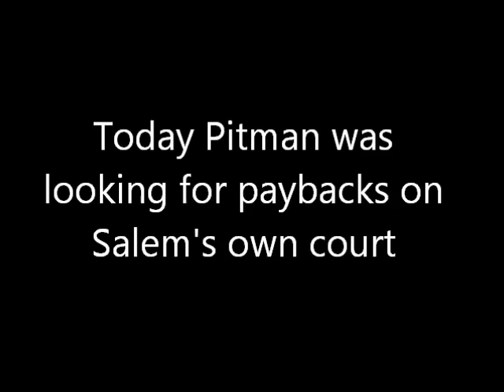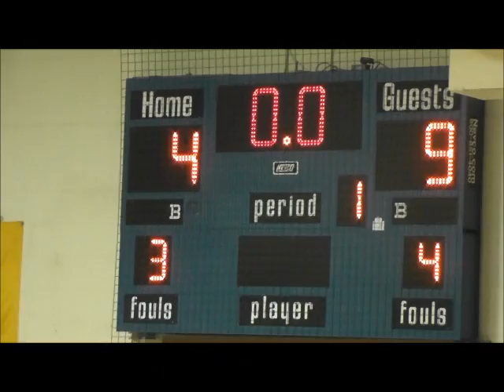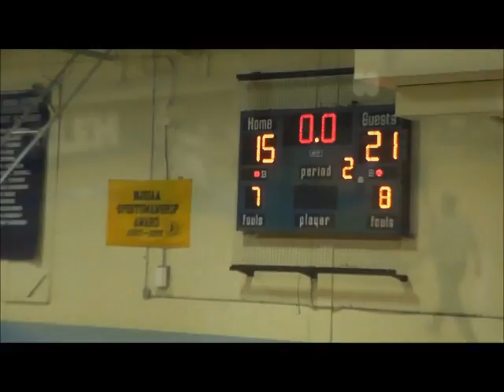It's payback time Salem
Earlier this year, Salem rolled to an easy win over Pitman girls basketball team, but this is not the same Pitman team as earlier this year, and it showed, as Pitman rolled to an easy win over Salem.  Paybacks!